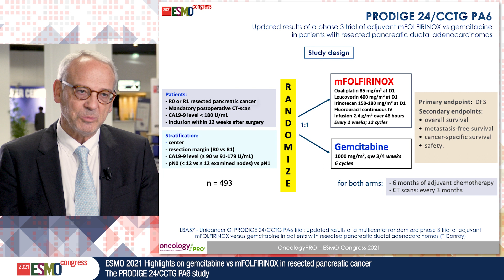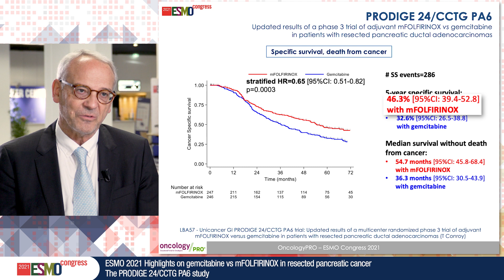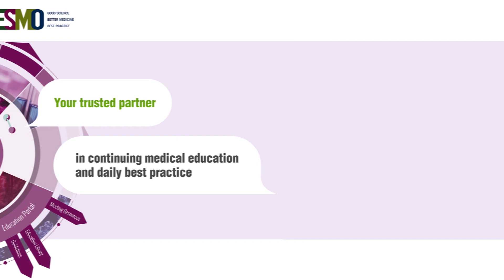ESMO21 Highlights on gemcitabine vs mFOLFIRINOX in resected pancreatic cancer: PRODIGE 24/CCTG PA6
Thierry Conroy reports on key results from ESMO Congress 2021 on LBA57 - Unicancer GI PRODIGE 24/CCTG PA6 trial: Updated results of a multicenter randomized phase 3 trial of adjuvant mFOLFIRINOX versus gemcitabine (gem) in patients (pts) with resected pancreatic ductal adenocarcinomas.